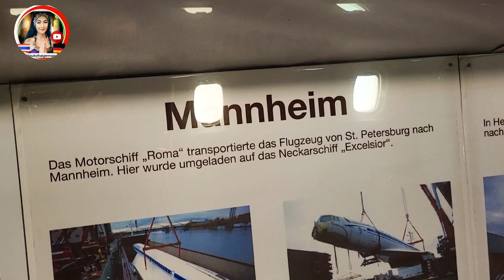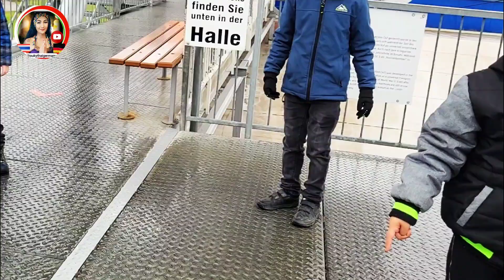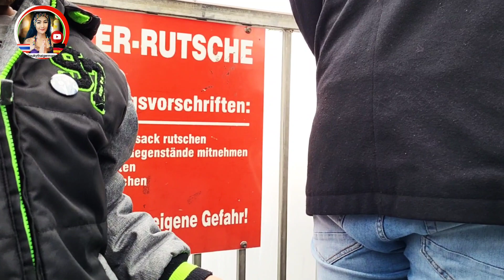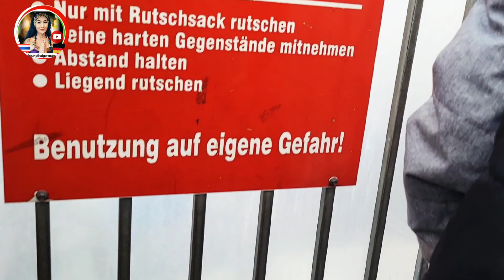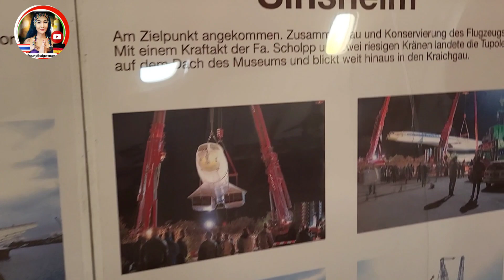เที่ยวเยอรมัน ชมพิพิธภัณฑ์ต่างประเทศ คนไทยในต่างแดน ชมประวัติศาสตร์โลก Technik Museum Germany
EP.2คนไทยในต่างแดนพาเที่ยวเยอรมัน ชมพิพิธภัณฑ์ในต่างประเทศเยอรมัน
ใน Technik Museum Sinsheim (เยอรมนี) คุณสามารถสัมผัสประสบการณ์การผจญภัยของเทคโนโลยีในรูปแบบที่ไม่เหมือนใคร  รถโบราณ รถสปอร์ต เครื่องบิน งานแสดงรถ Formula 1 ที่ใหญ่ที่สุดในยุโรป รถจักรยานยนต์ รถเพื่อการพาณิชย์ หัวรถจักร มีสิ่งใหม่ๆ ให้ค้นพบทั่วทุกมุม
CONCORDE ดั้งเดิมจาก Air France, Tupolev TU-144 ของรัสเซีย และนิทรรศการอื่น ๆ อีกมากมายที่ผู้เยี่ยมชมของเราสามารถเข้าชมได้จากด้านใน

รายละเอียดเพิ่มเติมเกี่ยวกับช่องของเรา
          Reality Life ประสบการณ์โดยตรง  ปุ๊กกี้สาวไทย สะใภ้ชนบทเยอรมัน @pukythaigermany วิถีชีวิตคนไทยในต่างแดน  คนไทยในเยอรมัน (คนบุรีรัมย์)  แชร์การดำเนินชีวิตของผู้หญิงไทยในต่างแดน ผ่านเรื่องราวจาก สาวไทย in Germany ที่มาใช้ชีวิตแบบธรรมดา ๆ ในเมืองยุโรป บอกเล่าเรื่องราวที่ได้พบเจอ ประสบการณ์และความรู้ที่ได้มาอยู่ในยุโรป แชร์ชีวิตประจำวันและการใช้ชีวิตที่อยู่ในประเทศเยอรมัน พาเที่ยวเยอรมัน พากินพาชิม,อาหารไทยในต่างแดน,ปลูกผักสวนครัว,สวนหลังบ้าน,ปลูกดอกไม้เมืองหนาว,ตกแต่งสวน,การใช้เวลาว่างในแต่ละวัน,กิจกรรมต่าง ๆ ,เทศกาลวันสำคัญต่างๆในยูโรป ,พาชมสถานที่สำคัญทางประวัติศาสตร์ ประเทศเพื่อนบ้าน ประเทศในทวีปยุโรปต่าง ๆ แหล่งท่องเที่ยวที่ขึ้นชื่อในประเทศเยอรมัน ปราสาทโรแมนติก โบถส์เก่า สถานที่สวยงามจุดชมวิวทิวทัศน์ในเยอรมัน  พาชมธรรมชาติวิวสวย ๆบรรยากาศโรแมนติกใกล้ ๆ บ้าน วิวชนบทเมืองนอก ป่าเยอรมัน การท่องเที่ยว,ไปปิคนิค ชนบทในเยอรมัน,ชนบทเมืองนอก ,ชมปราสาทธรรมชาติสวย ๆ ใกล้บ้าน การใช้ชีวิตที่ขึ้นชื่นว่า มาดามเยอรมัน มาดามเมียฝรั่ง สะใภ้เยอรมัน  อาจมีภาพของครอบครัวfamily ในบางครั้ง

     เป็นวิถีชีวิตของคนไทยในต่างแดน บอกเล่าเรื่องราวความเป็นอยู่ในแบบชีวิตมาดามบ้านนาชนบท อยู่ง่ายๆ กินง่ายๆ คนไทยย้ายถิ่นฐาน คนไทยในเยอรมัน แบบ สะใภ้ชนบทเยอรมัน ทำงานในต่างแดน หาเลี้ยงชีพ พามาดูธรรมชาติ บ้านเมือง ที่อยู่อาศัย ในเมืองเล็กๆ ในเขต Plankstadt ประเทศเยอรมัน พากิน พาเที่ยว และชมบรรยากาศ ในเขตนี้ ถือเป็นเมืองหนาว ที่ไม่ค่อยมีหิมะตกหนักมากนัก แต่อากาศหนาวเย็นมากๆ   คนไทยในต่างแดน

พาเที่ยวช่วงหน้าหนาวของประเทศเยอรมัน2023 เยอรมันก็จะมีผักต่าง ๆ ให้เราได้พบเห็นบ้าง กวางตุ้งป่า หรือผักกาดหนาว ผักกูดฝรั่ง    ดอกสโนฝรั่ง กระเทียมป่า หอมป่า ใบอ่อนต้นสน  ผลไม้ป่า บลูเบอรี่ เรดเบอรี่ ราสเบอรี่ มะยมป่า มะยมฝรั่งหรือองุ่นฝรั่ง พาเก็บสตรอว์เบอร์รี่ในสวน และผักป่าอื่นๆอีกมากมาย
พาเดินทางท่องเที่ยวในยุโรป เยอรมัน กับวิวธรรมชาติ บรรยากาศตลอดฤดูกาลในปี 2023 แต่ละเดือนจะมีความงามแตกต่างกันออกไป พาชมดอกไม้เมืองหนาว ดอกไม้ตามฤดูกาล ใบไม้เปลี่ยนสี วิวหิมะตก เยอรมันและประเทศเพื่อนบ้าน
▶️ เรื่องราวแชร์ประสบการณ์เริ่มต้นทั้งหมดกว่าที่จะมาเป็นมาดามสะใภ้ชนบทเยอรมัน
▶️เรื่องราววิถีชีวิตของคนไทยในต่างแดนทั้งหมดผ่านสาวไทยสะใภ้ชนบทเยอรมัน
▶️แบ่งปันการถักไหมพรมโครเชต์ในแบบปุ๊กกี้
▶️ชมธรรมชาติผ่อนคลายวิวสวย ๆ ต่างประเทศ
▶️ชมดอกไม้ต่างประเทศสวย ๆ พร้อมเพลงบรรเลงเปียนโนไพเราะ

ขอขอบคุณทุก ๆ ท่านที่แวะมาเยี่ยมชมนะคะ

ติดต่อพูดคุยทาง Line ID:  Puky2519